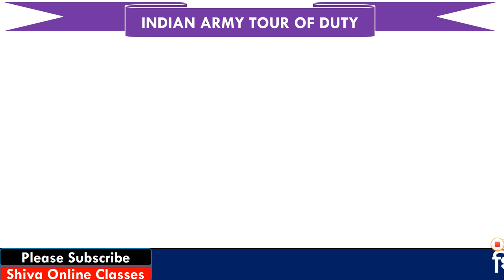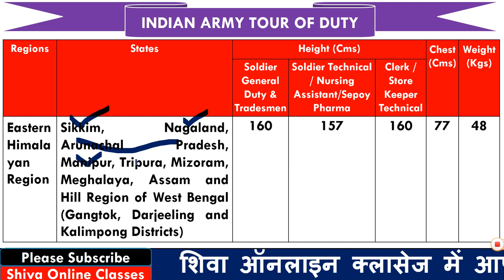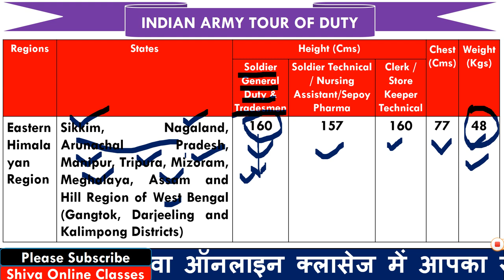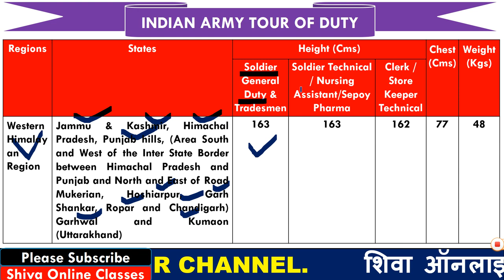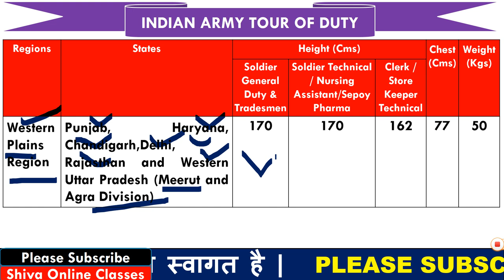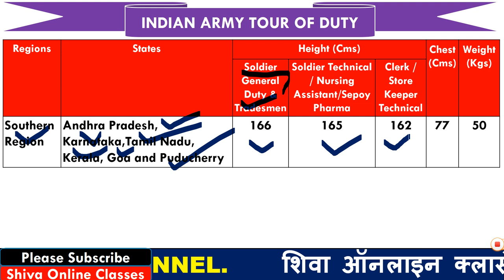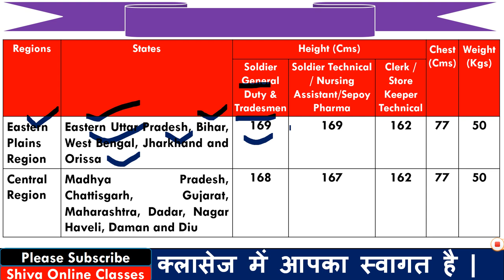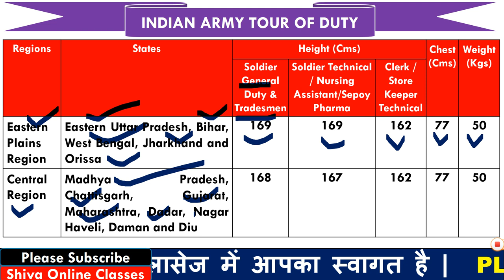TOUR OF DUTY INDIAN ARMY | HEIGHT, WAIT & CHEST कितना होना चाहिए | पूरी डिटेल्स इस विडियो में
1. नमस्कार दोस्तों आज की इस विडियो में हम बात करने बाले है आर्मी के टूर ऑफ़ duty प्रोजेक्ट के बारे में तो विडियो को एंड तक देखे और अगर कोई भी बात समझ में नहीं आती है तो कमेंट कर के जरुर पूछे .

GOOD_NEWS_FROM_ARMY
Which_book_is_best_for_Army clerk_?
Can_I_join_Indian_Army_at_the_age_of 26?